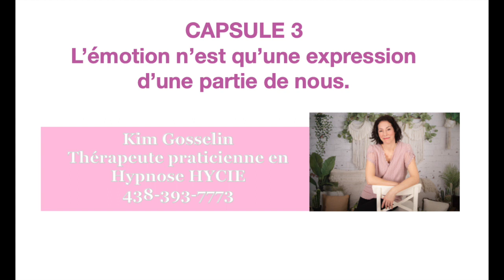Capsule sur l'hypnose 3 "L'ÉMOTION N'EST QU'UNE EXPRESSION, D'UNE PARTIE DE NOUS" 😵‍💫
Pour éviter de se laisser envahir par nos émotions,  nos croyances, voici une nouvelle façon de les voir.